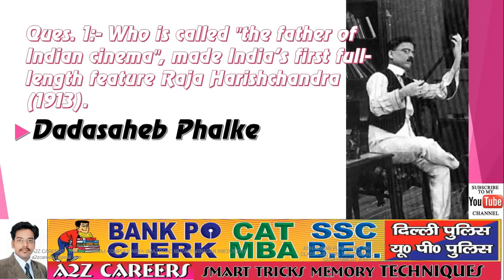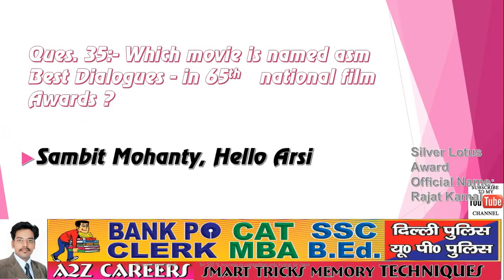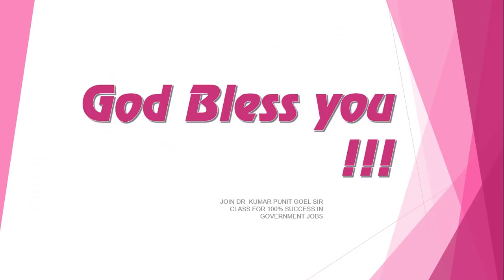Gk tricks national film award 2018 | raashtriya film puruskar 2018 ceremony list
65th  नेशनल फिल्म पुरुस्कार 2018, National Film Award (in hindi) Oscar /Academy Award of India 2018
A2Z Careers Smart Tricks Memory Techniques to remember Gk In Hindi |Gk tricks national film awards 2018, rashtriya film puruskar 2018,national film puruskar best director, best actor , best actress gk tricks in hindi